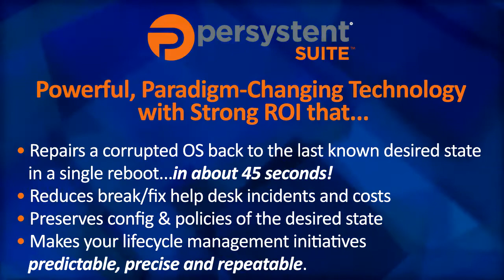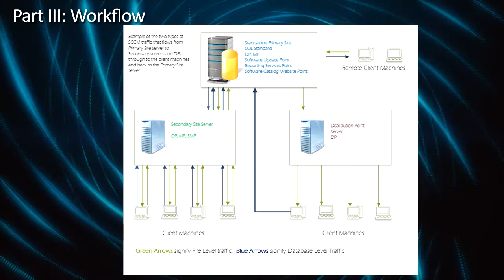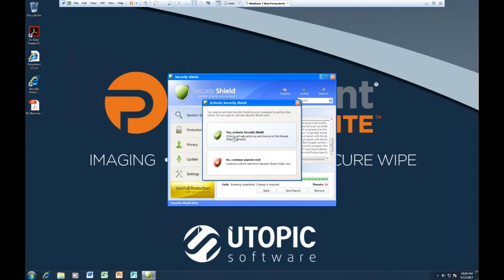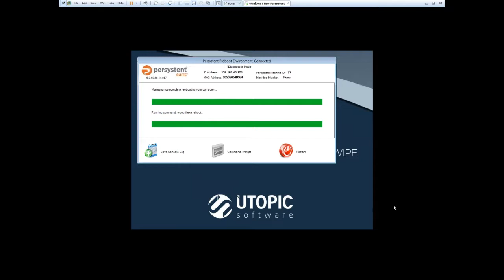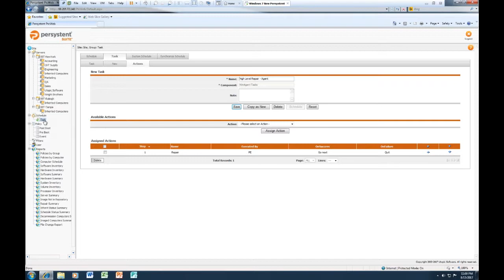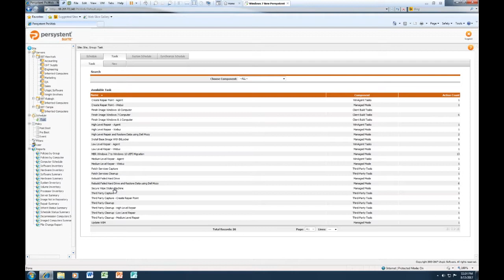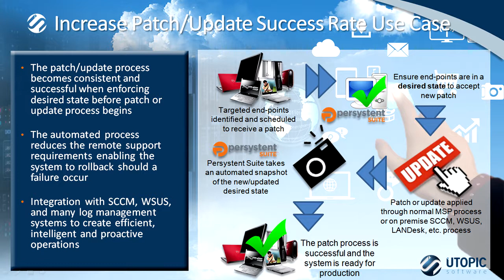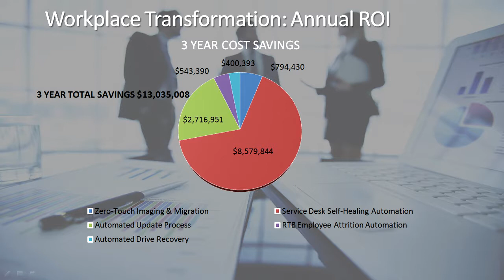Persystent demo and ROI presentation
This is Utopic Software's demonstration of the Persystent Suite solution. Whereas the majority of this video concentrates on Persystent's unique and proprietary ability to self-heal a PC from any situation from misconfiguration, to unknown performance issues to catastrophic failure of a hard drive, the goal of this video is to share with you how our dynamic multi-function solution dramatically improves your compute availability, end user productivity and promotes the transformation to a PC as a service model for greater life cycle control without having to forklift or overhaul your existing infrastructure.